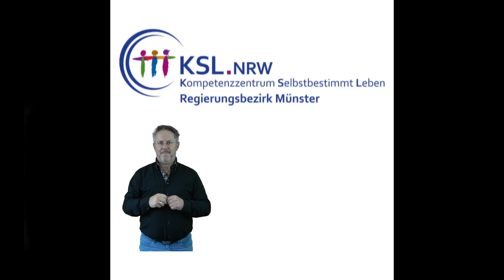Wofür kann ich das Persönliche Budget nutzen?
Ein Film der Kompetenzzentren Selbstbestimmt Leben (KSL)

Als Menschen mit und ohne Behinderungen fordern wir gemeinsam die Umsetzung der Menschenrechte für Inklusion und Selbstbestimmung ein. Wir sind ein Projekt der Landesregierung Nordrhein-Westfalen und machen mit unserer Arbeit deutlich: So geht Vielfalt!